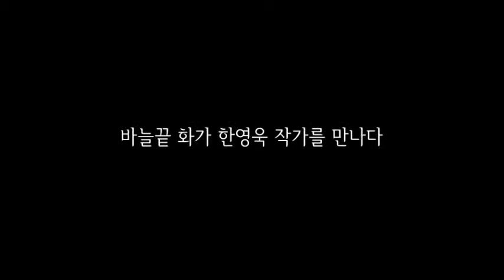[미술톡톡/한영욱 작가] 21세기의 스트레인저스 그 공감의 세계를 만나다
​18세기 조선 미술사에 충격적으로 등장한
공재(恭齋) 윤두서의 자화상을 접하면​
그 섬뜩한 눈빛에
모골이 송연함을 느낍니다.
21세기, 윤두서의 눈빛을 능가하는
인물화가가 우리 곁에 있다는
사실 또한 충격이 아닐 수 없습니다.
알루미늄판에
바늘로 스크래치를 내서
생생한 인물화를 그리는
화가 한영욱 선생의 인물화에는
내면을 파고드는
시퍼런 생기가 꿈틀댑니다.
마치 인간 기예의
​끝점을 보여주는듯한 정교한 솜씨
보고 있으면​
숨통이 ​막히는 경탄에 빠져듭니다.​
불특정한 한 사람의
얼굴 그림으로
글로벌 미술 시장에서
일대 파란을 일으키던 작가
한영욱 선생이
이번에는
눈빛과 촛점을 감춘
군집 인물화를 그렸습니다.
2014년
'한국국제아트페어(KIAF)'가 열리던
코엑스 전시장
'박영덕 화랑'에서
​한영욱 선생을 만났습니다.​
2014 한국국제아트페어, 키아프 2014, 박영덕 화랑,
탄금 한영욱, 극사실주의 인물화,